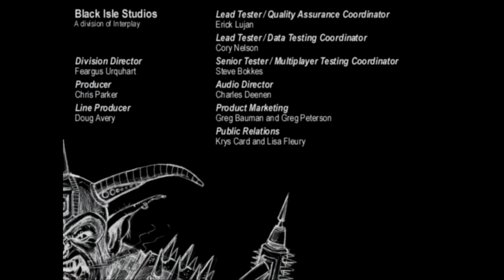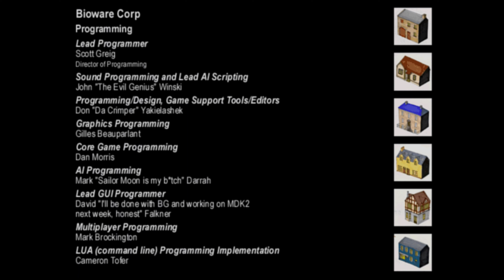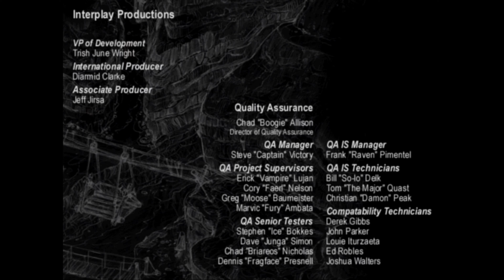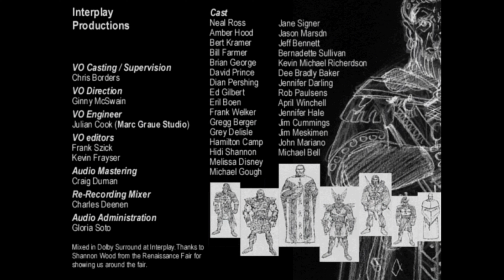Baldur's Gate | № 95 [Finale] | Playthrough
► Baldur's Gate: Enhanced Edition (Baldurs Tor)
► Gameplay [Blind] [German/Deutsch] [UHD/4K] [PC]

«Baldur's Gate: Enhanced Edition»
Entwickler: BioWare | Beamdog (Enhanced Edition) • Publisher: Interplay Entertainment | Atari (Enhanced Edition)

«Let's Play Baldur's Gate: Enhanced Edition»

«Videospiel-Informationen»
▪ Titel: Baldur's Gate: Enhanced Edition
▪ Genre: Dungeons & Dragons Role-Playing Game
▪ Veröffentlichungen: Dezember 1998 (Windows / Mac OS Classic) | Enhanced Edition: November 2012 - November 2014 (Windows / iOS / OS X / Android / Linux) | September 2019 (Nintendo Switch | PlayStation 4 | Xbox One)
▪ Plattformen: Windows | Linux | Mac OS | PlayStation 4 | Xbox One | Nintendo Switch | Android | iOS
▪ Altersfreigabe: 12 Jahre (USK) | 16 Jahre (PEGI)

Bewertung:
▪ Metacritic: 91% (PC) | Enhanced Edition: 78% (PC) | 73% (iOS)
▪ GameRankings: 92% (PC) | 90% (Mac) | Enhanced Edition: 78% (PC) | 72% (iOS)
▪ IMDb: 90% | Enhanced Edition: 85%

«Video-Informationen»
▪ Titel: Let's Play Baldur's Gate: Enhanced Edition
▪ Grafik-Einstellungen: Highest (Höchste) | 1920x1080p
▪ System: Microsoft Windows 10 Professional | PC
▪ Format: Gameplay | Let's Play | Playthrough
▪ Sprache: German/Deutsch (Ger/DE)
▪ Auflösung: FHD (1920x1080p) → skaliert auf UHD/4K (3840x2160p) [PointSize xBRZ x2]

Beschreibung:

Seit seiner Erstveröffentlichung im Jahre 1998 hat Baldur's Gate weltweit Millionen von Fans in seinen Bann gezogen und zahllose Preise erhalten. Seitdem bildet diese klassische Saga von Mythen, Intrigen und Abenteuern den Maßstab für Computer-Rollenspiele mit Dungeons & Dragons-Lizenz.

Baldur's Gate: Enhanced Edition läuft auf einer verbesserten Version der Infinity Engine und enthält das gesamte Baldur's Gate Abenteuer, das Legenden der Schwertküste Erweiterungspaket und vollkommen neue Inhalte.